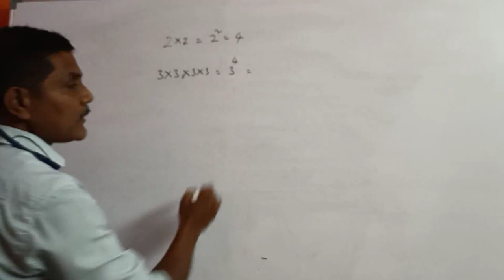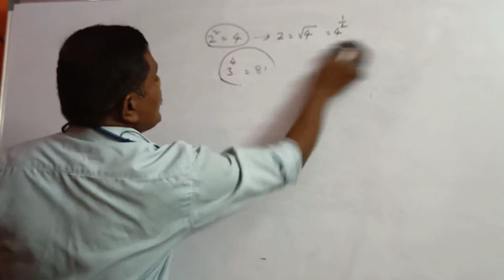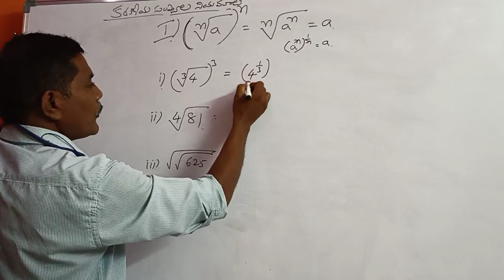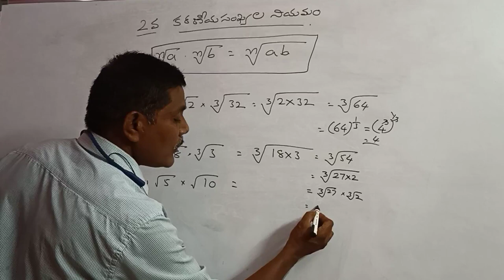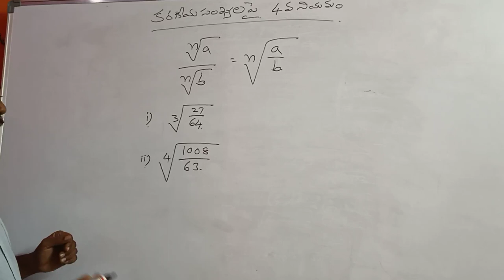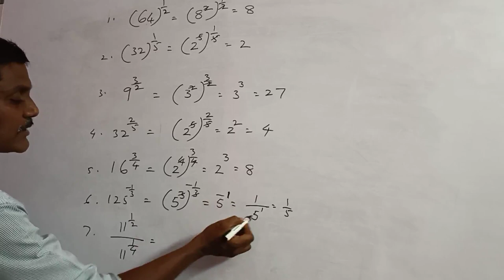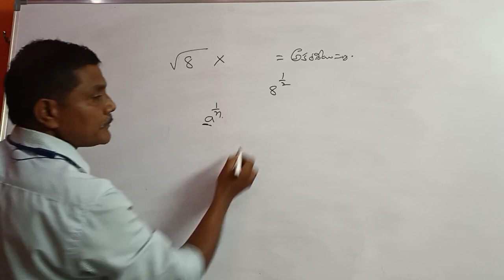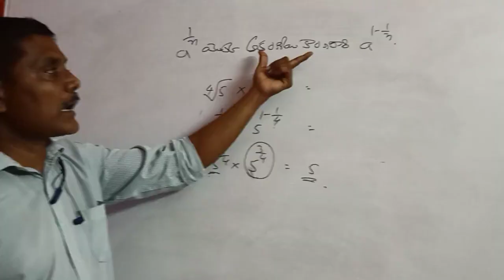వాస్తవ సంఖ్యలు REAL NUMBERS PART V